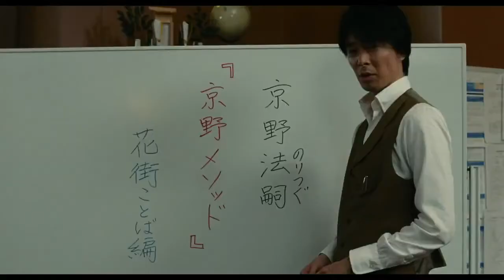映画『舞妓はレディ』予告編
２０１４年９月１３日全国東宝系にてロードショー
卓越した観察眼と徹底した取材力、抜群のユーモアで驚きと笑いを生み出す周防正行監督が、20年前から温めていた『舞妓はレディ』。ロックンローラーが修行僧になる『ファンシイダンス』、学生相撲を描いた『シコふんじゃった。』に続いて、周防監督が目を付けたのは“舞妓”。まさに、日本が誇る「おもてなし」のプロフェッショナル。しかし、映画制作へ向けて取材を進めるも、イメージに合う女優が見つからず、長らく温存されることに。
……そして20年の時を経て、一人の少女が再び作品を動かす。主演の座を射止めたのは、鹿児島生まれの16歳、上白石萌音(かみしらいしもね)。その素朴な風貌からは想像のつかない、並外れた歌唱力で周防流シンデレラストーリーを体現。女優という道を一心に歩き出した姿は、ひたむきに芸を磨く主人公・春子の姿と重なる。
この秋、京都の花街を舞台に、舞妓、芸妓、女将、馴染みの客たちが、唄って、踊って、舞いあがる、舞妓ムービーが大公開！　少女の成長を、歌あり踊りあり、笑いと涙たっぷりで描き、誰もが少女を応援したくなる、国民的エンタ―テインメント大作の誕生！
【ストーリー】
舞台は京都。歴史の古い小さな花街(かがい)・下八軒(しもはちけん)は、舞妓がたった一人しかいないという、大きな悩みを抱えていた。そこへ、津軽弁と鹿児島弁のバイリンガルという、おかしな方言を話す女の子が「舞妓になりたい」とやってきた。全国の方言を操るヘンな大学教授の計らいで、お茶屋の仕込みさん（住み込みの見習い）になった彼女は、コワーイ師匠や先輩たちに囲まれ戸惑いながらも、舞妓になるために大奮闘！　しかし、厳しい花街のしきたり、唄や舞踊の稽古、慣れない言葉遣いに戸惑い、ついに春子は声が出なくなってしまう……。はたして彼女は一人前の舞妓になることはできるのか？
【クレジット】
上白石萌音　長谷川博己　富司純子　田畑智子　草刈民代　渡辺えり　竹中直人
 高嶋政宏　濱田 岳　小日向文世　岸部一徳
監督・脚本：周防正行
(C)2014 フジテレビジョン　東宝　関西テレビ放送　電通 京都新聞　KBS京都　アルタミラピクチャーズ